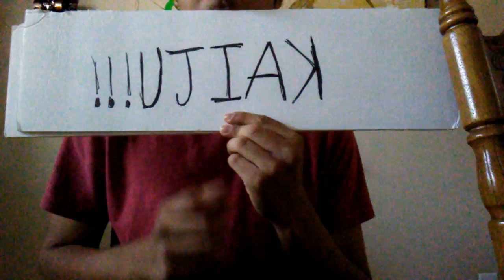Joshidites Blog: Kaiju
I talk about the truth behind Kaiju. Sorry for stuttering and getting tongue tied